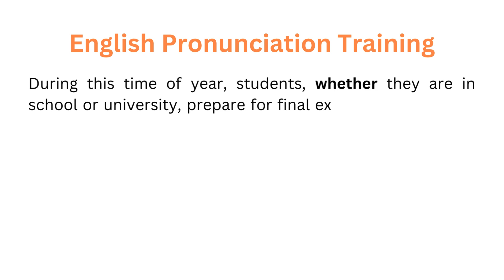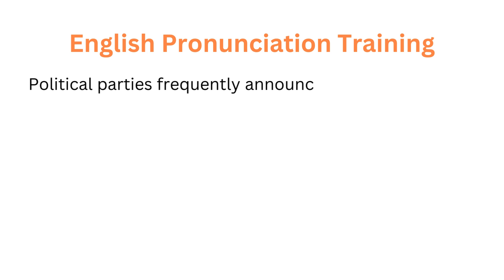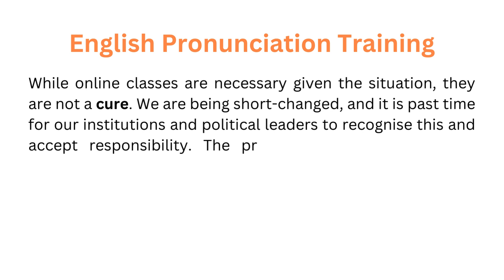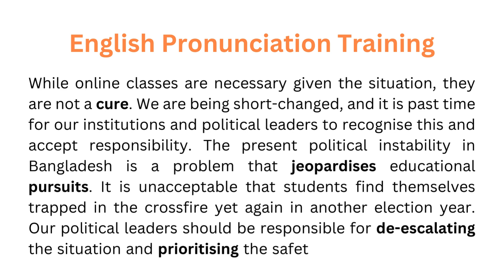English Pronunciation Training | Part: 6 | How political instability affects students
How political instability affects students...
- By Md. Shahabuddin